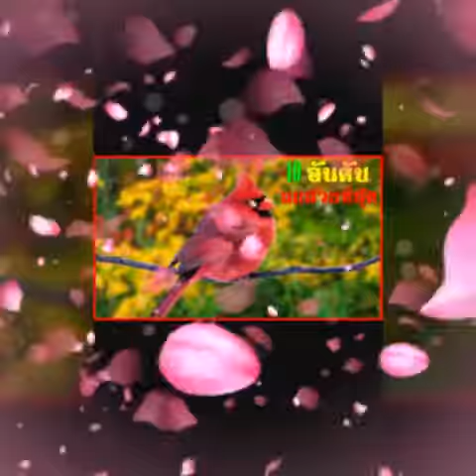นกสวยที่สุดในโลก